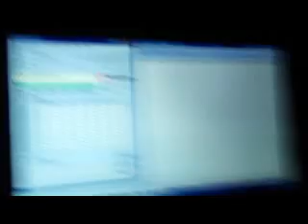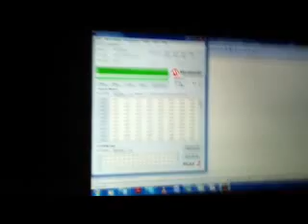Simple Project : Implementation of Semaphore by Abderrahmane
Fait à Sidi Bel Abbes - Algérie
projet très simple : réalisation d'un sémaphore